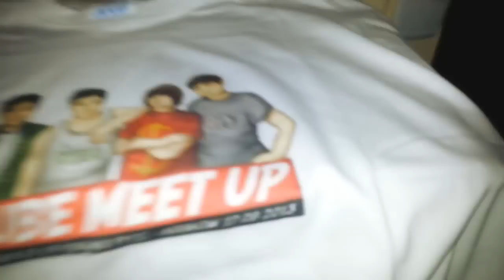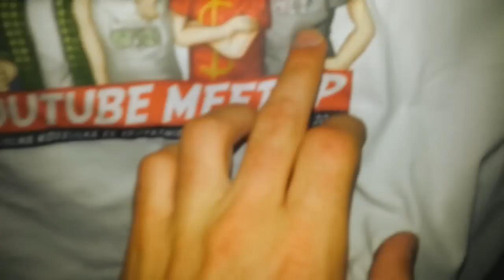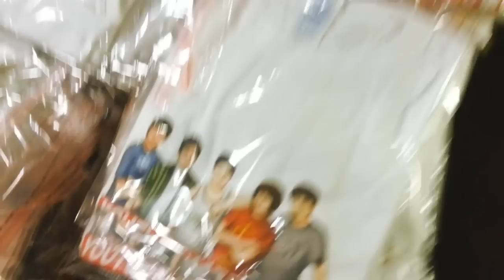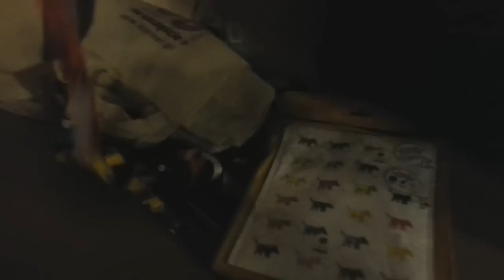YOUTUBE MEET-UP KRAKÓW 2013: Sika na Ulicy?! VLOG #2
Zostaw "LAPKE" jezeli chcesz wiecej Meet-Up'ow! :)

Drugi dzien z Vloga wyjazdu na Meet-Up PYTG! W tym odcinku widzimy dziadka ktory lubi sikac na ulicy!

Dawajac lapki/ulubione na moich filmach uszczesliwia mnie i pomaga mi duzo!

Dziekuje!